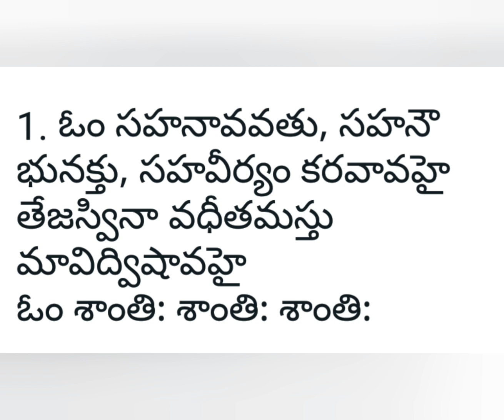1,2/శాంతి మంత్రాల అర్దాలేమిటి/హిందూ మత గొప్పతనం/సమాజ శ్రేయస్సు, శాంతి కోసం శాంతి మంత్రాలు